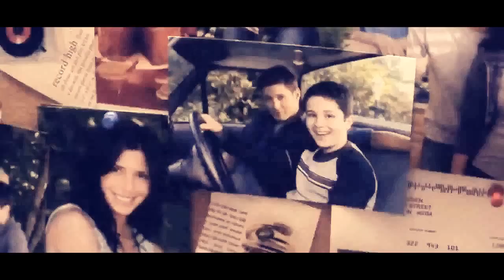one day i hope you say... (destiel; au)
It’s been a while since I uploaded my last video. In the meantime I reached 1000+ subs OMGGG! Thanks so much for your support ♥ Your comments, likes and subs really mean a lot to me. This video is dedicated to all of you, but especially to those who are sticking around with me for a really long time now and never getting tired of leaving me some kind words (- I hope you lovely people feel addressed rn!!! :3 )

Basically, Dean is in love with Cas, but he also has a family he doesn’t want to leave… In the end he has to make a decision.

This video was some work and I really hope you like it, even when the storyline isn’t very original lol. It was fun to play with the voiceovers though

♦ Voiceovers ♦

Cas: “Dean! I love you…”
Dean: “I can’t, Cas. I’m sorry…”
Cas: “I know…”

Cas: “What’s the matter?”
Dean: “I’ve changed my mind. I’m going back for Lisa and Ben. I don’t have a choice.”

Dean: “I need you to come back!”

Dean: “It’s good to see you, Cas!”
Cas: “I still love you!”

Sam: “I heard you, on the phone that night. You’ve got a family, Dean! And they need you to come back!”

Cas: “We need to talk. I’m asking you one last time. You have to tell me! You have to give me … a sign. Because if you don’t, I-“
Dean: “We just can’t be together.”

Dean: “I need you!”
Cas: “It’s just another lie!”
Dean: “No!”
Cas: “I’m sorry, Dean…”
Dean: “Cas?!”

Lisa: “Who’s the guy, Dean? He called you six times, Dean! … You don’t wanna be here, Dean.”
Dean: “Yes I do!”
Lisa: “Okay, but you also wanna be there! … I need you to go.”

Cas: “I miss him!”

Sam: “Dean, look man, I made mistakes… Maybe … it has to be Cas!”